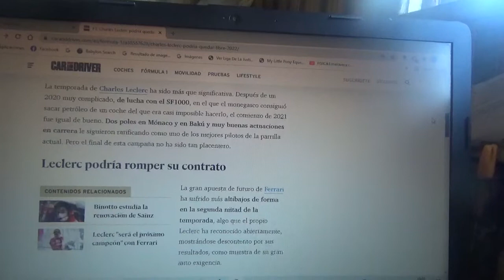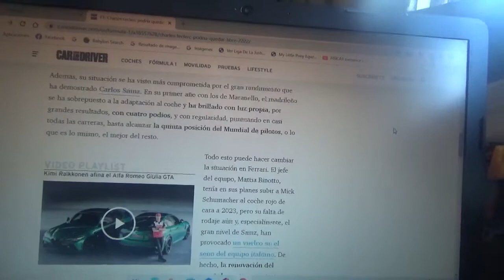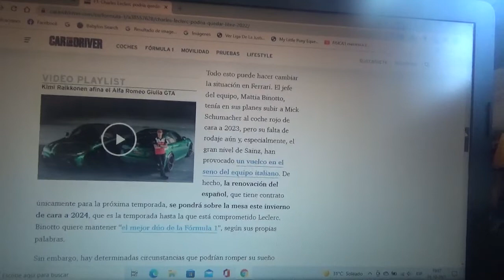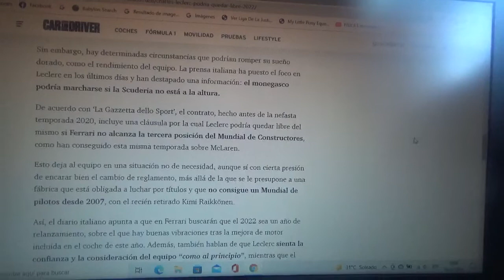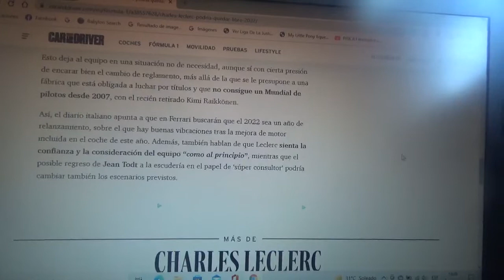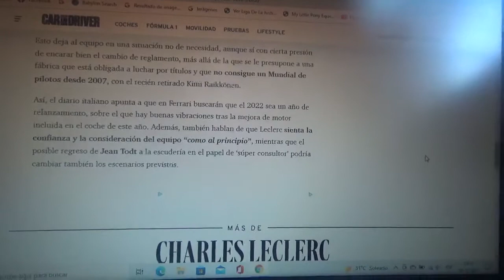Charles Leclerc podría quedar libre de contrato en la Temporada 2022 de F1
Los medios italianos revelaron que el piloto monegasco podría dejar Scuderia Ferrari si no rinden como en la reciente Temporada 2021